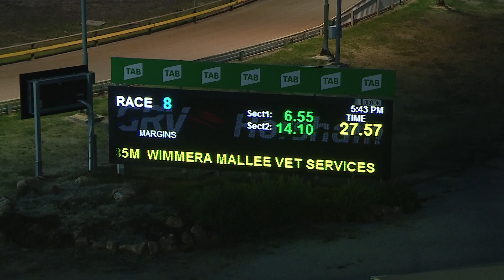HOR TUE 01 JUN 21 R8